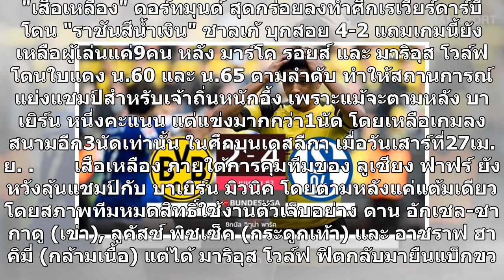เสือใต้ลูบปาก!ดอร์ทมุนด์9คนกร่อยพ่ายชาลเก้คารังศึกเรเวียร์ดาร์บี้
"เสือเหลือง" ดอร์ทมุนด์ สุดกร่อยลงทำศึกเรเวียร์ดาร์บี้ โดน "ราชันสีน้ำเงิน" ชาลเก้ บุกสอย 4-2 แถมเกมนี้ยังเหลือผู้เล่นแค่9คน หลัง มาร์โค รอยส์ และ มาริอุส โวล์ฟ โดนใบแดง น.60 และ น.65 ตามลำดับ ทำให้สถานการณ์แย่งแชมป์สำหรับเจ้าถิ่นหนักอึ้ง เพราะแม้จะตามหลัง บาเยิร์น หนึ่งคะแนน แต่แข่งมากกว่า1นัด โดยเ...